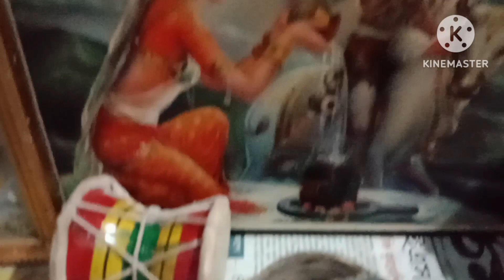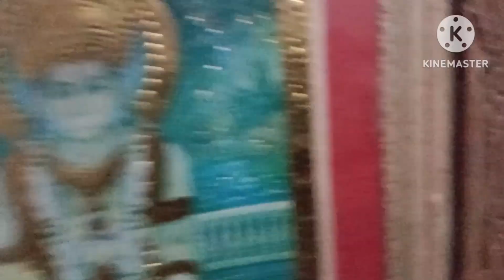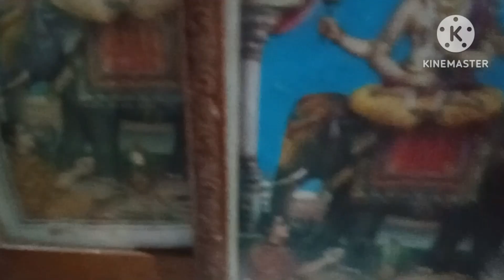কোন দেবতাকে কোন ফুল দিয়ে পুজো দিলে সন্তুষ্ট হয়।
হিন্দু বন্ধুরা আমরা বাড়িতে যে সমস্ত ঠাকুর থাকে সেই ঠাকুরকে আমরা কোন ফোন দিয়ে পুজো দিলে সন্তুষ্ট হয়। আমাদের জানা দরকার, এই ভিডিওতে আমার ছাদ বাগানের ফুল দিয়ে পূজো দিয়ে থাকি। আপনারাও করবেন। প্রত্যেক ইউটিউবে বন্ধুদের কাছে অনুরোধ থাকলো ভিডিওটি ভক্তি সহকারে দেখবেন।